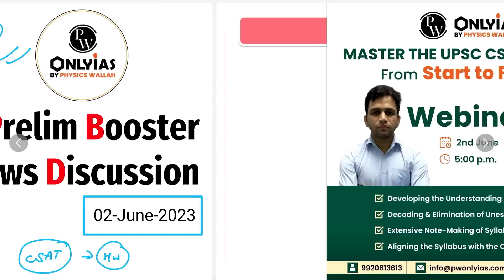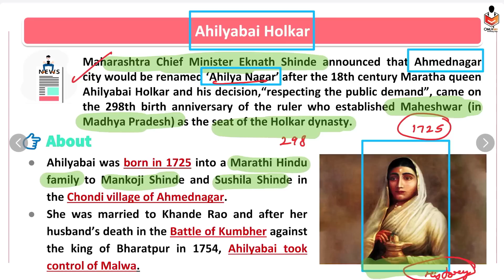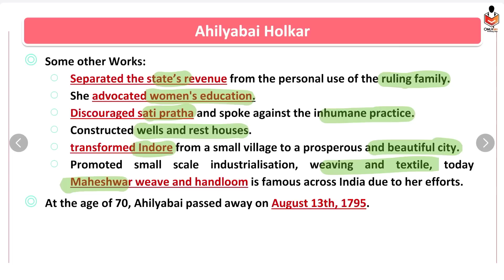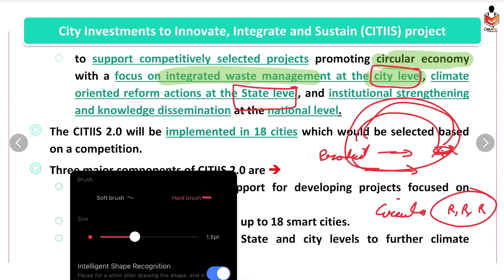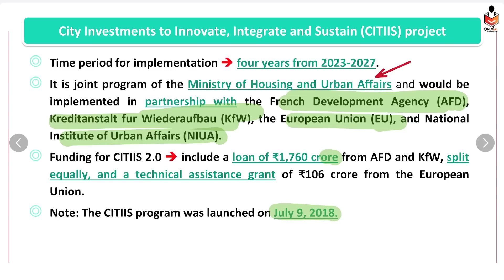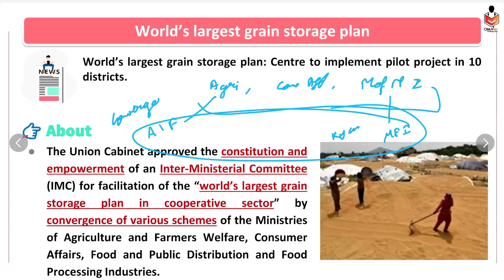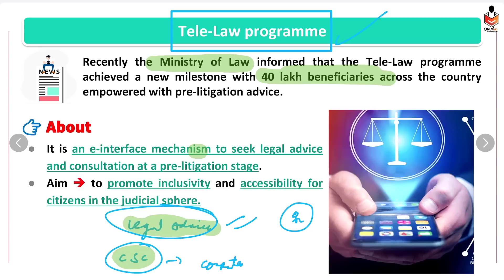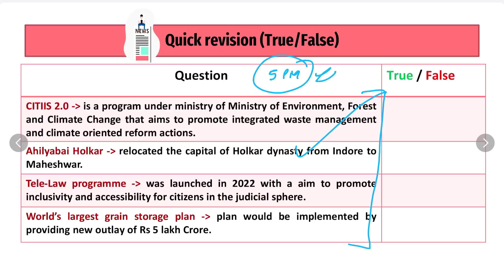2 June 2023, Today The Hindu & Indian Express Analysis | Prelim booster news Discussion | PWOnlyIAS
(Offline) / (Online)

(Offline) / (Online)

2 June 2023, Today The Hindu & Indian Express Analysis | Prelim booster news Discussion | PWOnlyIAS